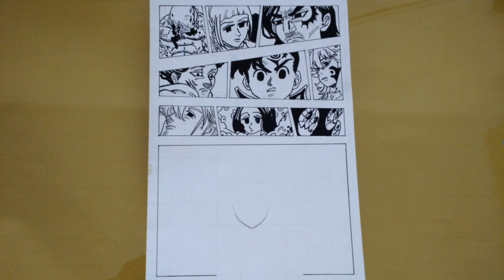Retrospectiva De Desenhos 2018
Hello guys, está é minha retrospectiva 2018... Faltou um desenho ou outro mas foi que eu já tinha jogado fora 😰  hehehe